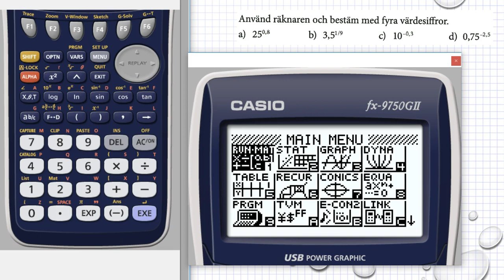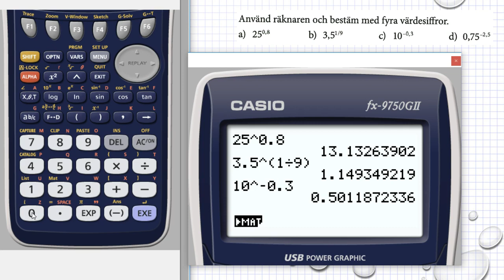Matematik M Holmström Potenser Ma2a 4058 Ma2b 4055